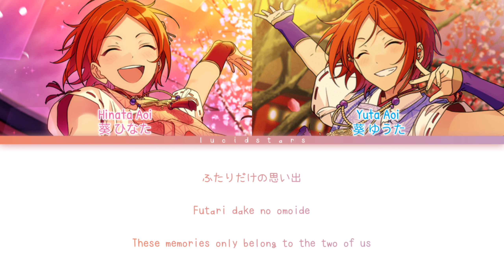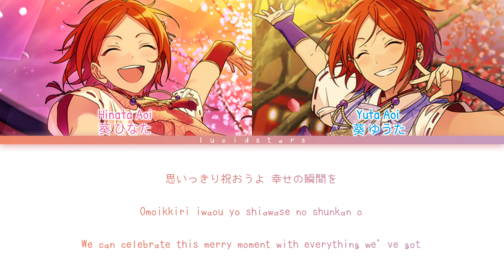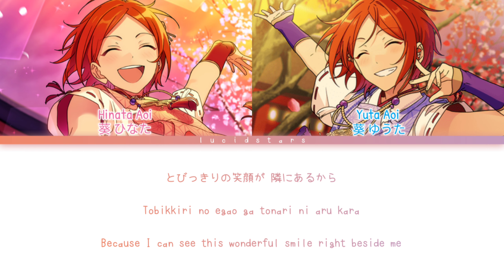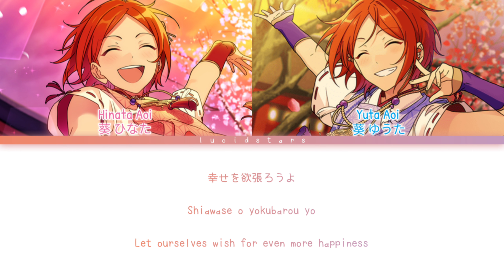「 ES! 」Play "Tag" - 2wink [KAN/ROM/ENG]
✎✰Vocals₊•

2wink

    ° Aoi Hinata - (CV : Souma Saito)
    ° Aoi Yuta - (CV : Souma Saito)

✎✰Album₊•

2wink ALBUM

✎✰Lyrics & Trans₊•

✎✰Note₊•

✎✰Tags₊•